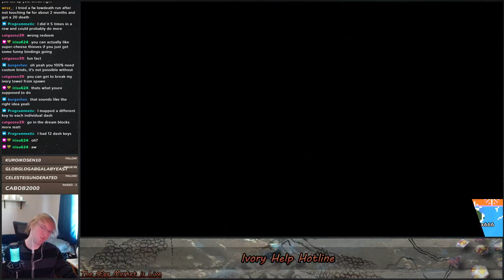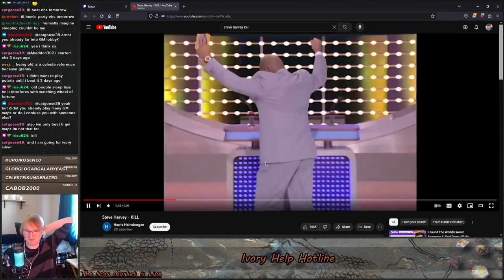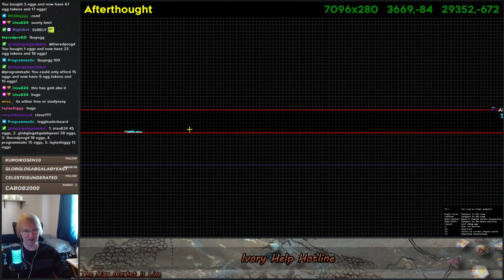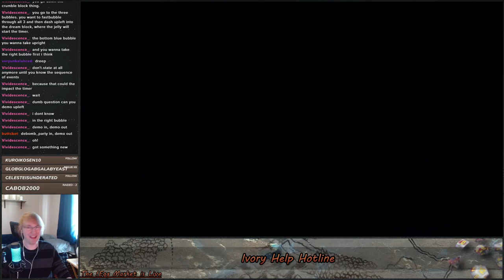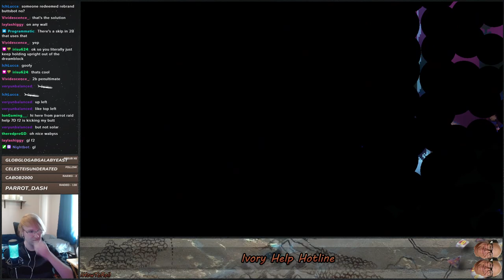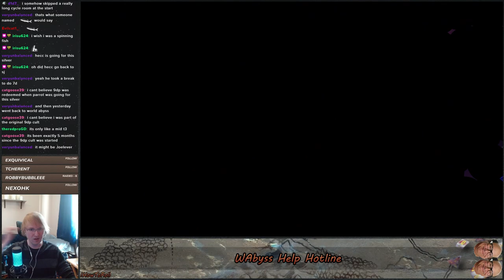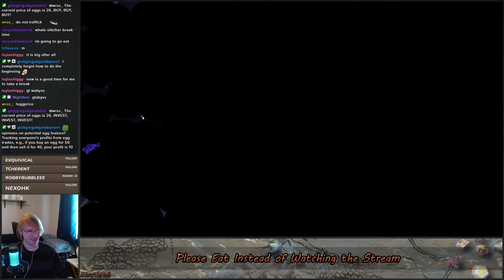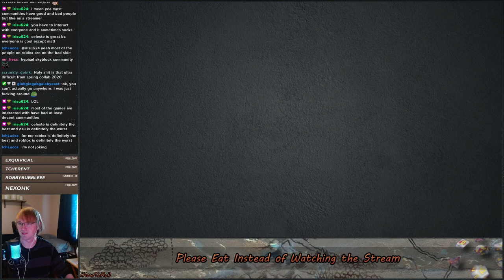CELESTE: STRAWBERRY JAM - My First Cracked Map COMPLETED